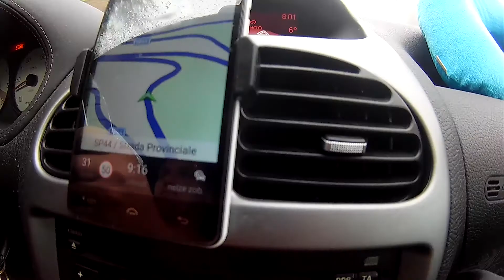Trip to Italy | Výlet do Itálie